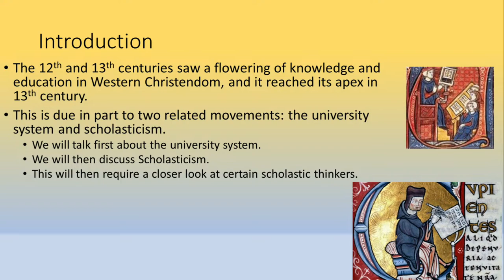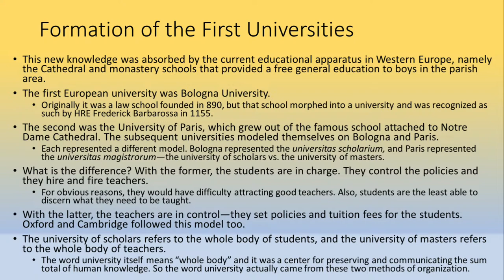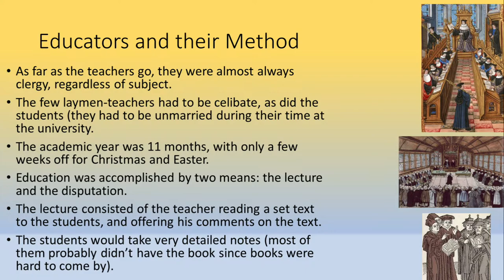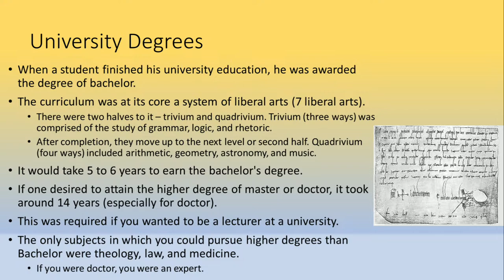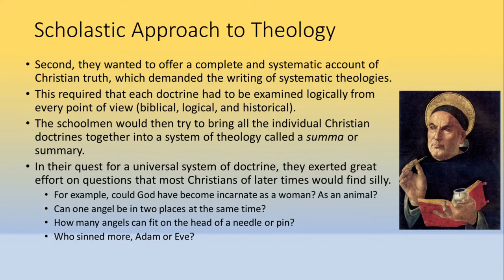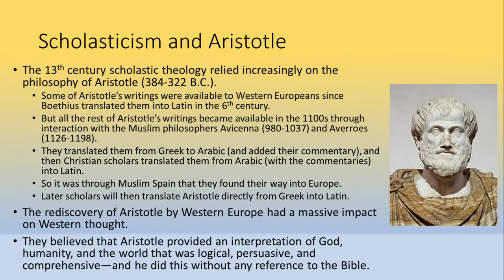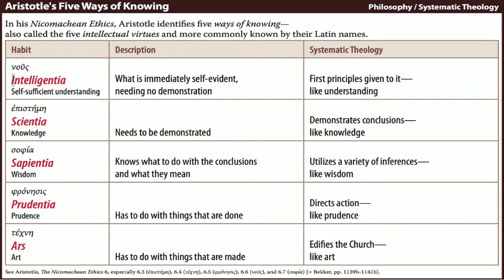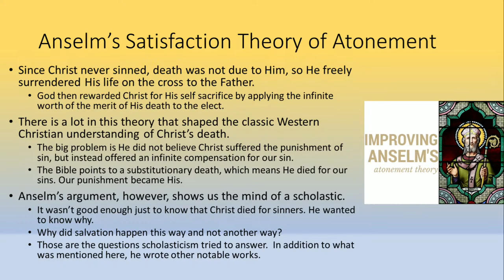Church History 1: Scholasticism, Part 1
Pastor Steve discusses the founding of Western European universities and the rise of Scholasticism.